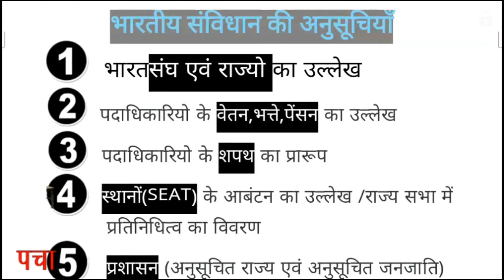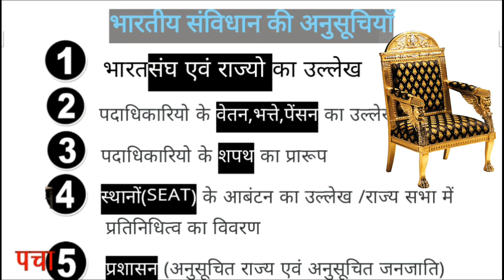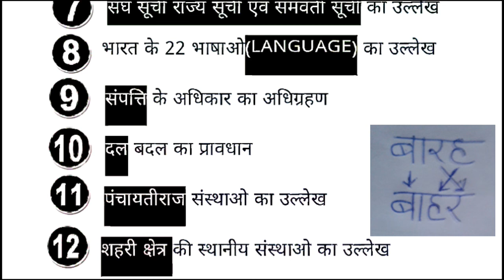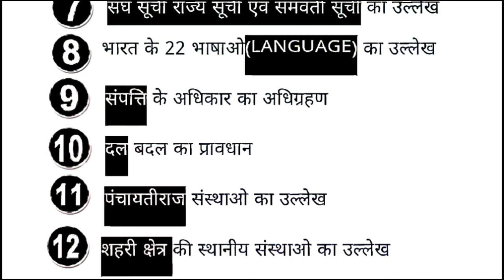Anusuchi yad krne ki trick/ savidhan ki Anusuchi / Schedule of indian Constitution/ savidhan ke bhag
भारतीय संविधान की अनुसूचियाँ Trick
Schedule of indian Constitution
Anusuchiya
Shedule
Anusuchi yad krne ki trick
savidhan ki Anusuchi
savidhan ke bhag
Savidhan ki 12 anusuchi
Savidhan ke bhag
Savidhan ke anuched
Savidhan ke bhag yad krne ki trick
Savidhan ke anucched yad krne ki trick